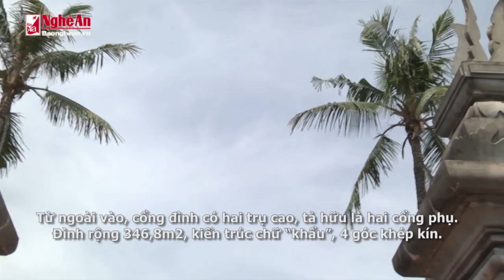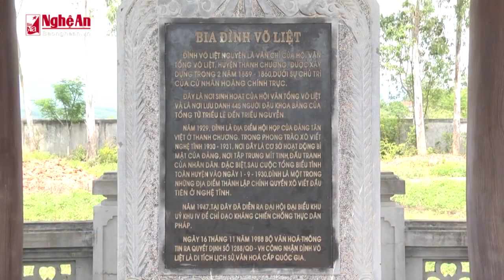Đình Võ Liệt một dấu ấn lịch sử